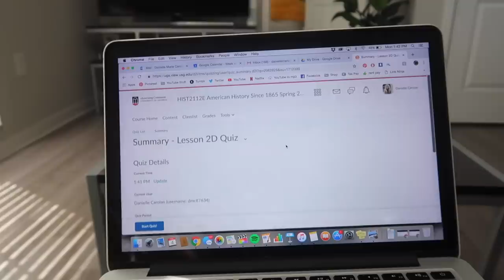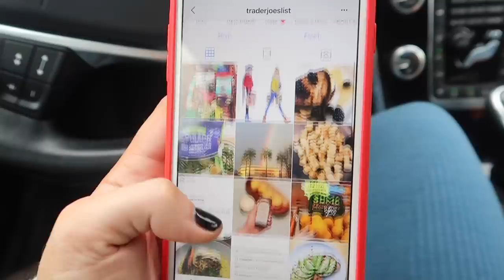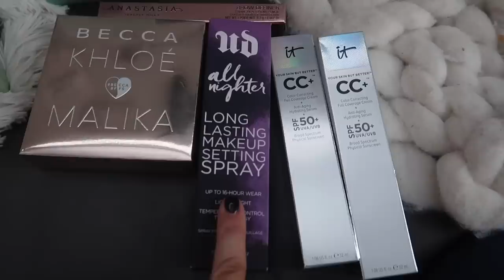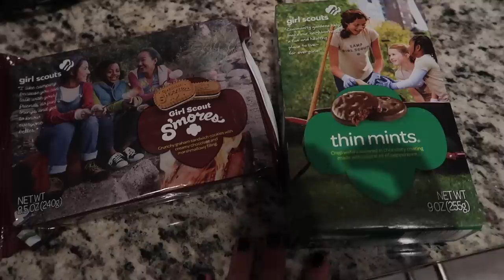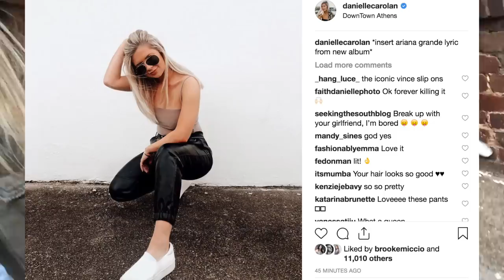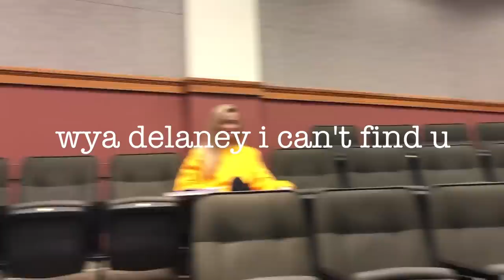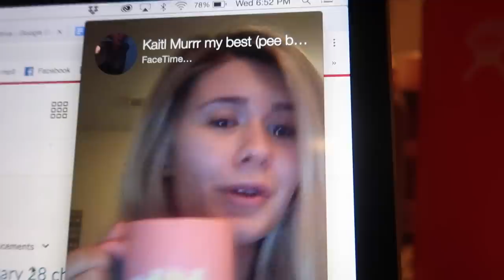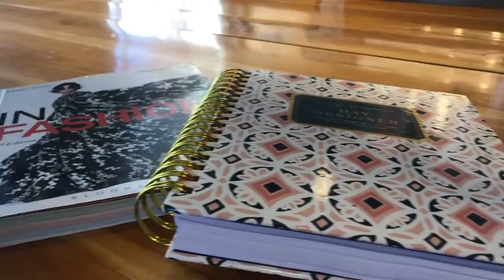college week in my life: date night, grocery haul, hip hop, productive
What a long yet fun and productive week! I went on some date nights, did a grocery AND makeup haul (links below to everything shown), got lots of homework and studying done, went to hip hop, and more.. Enjoy!

ULTA HAUL:
kylie lip kit in candy k
clinique moisture surge
tarte shape tape concealer
clinique moisture surge intense
peter thomas roth cucumber eye patches
elf body brush
urban decay all nighter spray
becca khloe X malika blush contour palette
IT cosmetics CC cream
anastasia brow definer pencil